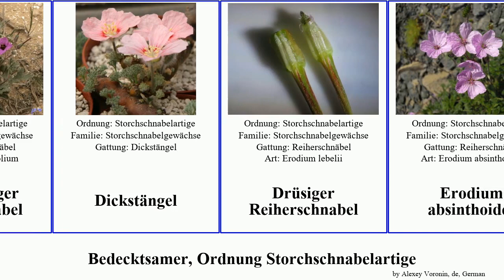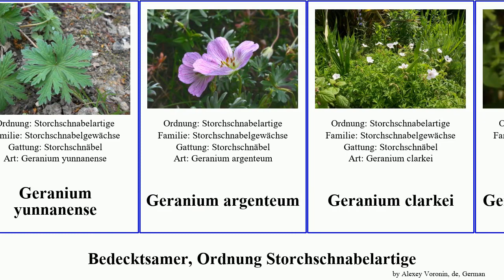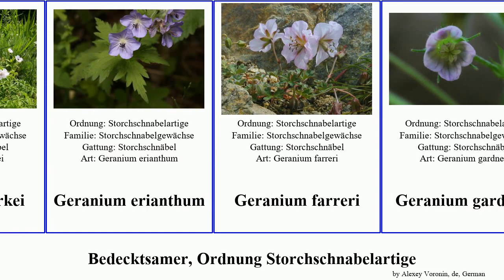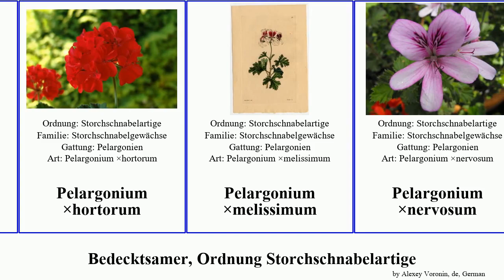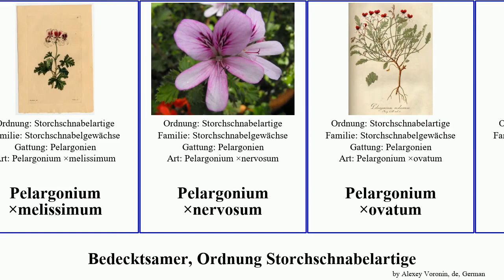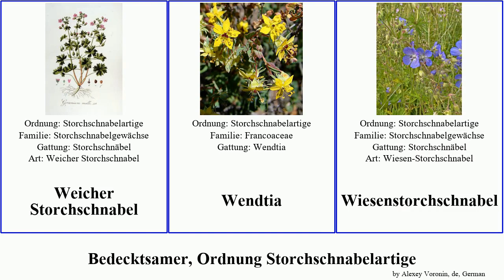Bedecktsamer, Ordnung Storchschnabelartige geranium pelargonium erodium reiherschnabel angiosperms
Bedecktsamer Ordnung Storchschnabelartige.
angiosperms of Order Geraniales, language: de.

Alpen-Storchschnabel
Balkan-Storchschnabel
Basken-Storchschnabel
Blutroter Storchschnabel
Brauner Storchschnabel
Böhmischer Storchschnabel
Dickblättriger Reiherschnabel
Dickstängel
Drüsiger Reiherschnabel
Erodium absinthoides
Erodium cheilanthifolium
Erodium chrysanthum
Erodium aureum
Erodium chium
Erodium reichardii
Erodium touchyanum
Erodium vetteri
Erodium ×variabile
Gefleckter Storchschnabel
Geranium berteroanum
Geranium bicknellii
Geranium richardsonii
Geranium thunbergii
Geranium umbelliforme
Geranium wallichianum
Geranium wallichianum ʽBuxton's Variety’
Geranium wallichianum ʽCrystal Lake’
Geranium yunnanense
Geranium argenteum
Geranium clarkei
Geranium erianthum
Geranium farreri
Geranium gardneri
Geranium ibericum
Geranium krameri
Geranium maderense
Geranium nepalense
Geranium renardii
Geranium sinense
Geranium solanderi
Geranium wilfordii
Glänzender Storchschnabel
Grauer Storchschnabel
Herzblatt-Reiherschnabel
Himalaja-Storchschnabel
Honigstrauch
Honigstrauchgewächse
Kanaren-Storchschnabel
Knolliger Storchschnabel
Korsischer Reiherschnabel
Moschus-Reiherschnabel
Pelargonien
Pelargonium endlicherianum
Pelargonium ×ardens
Pelargonium ×blandfordianum
Pelargonium ×citriodorum
Pelargonium ×citrosum
Pelargonium ×concolor
Pelargonium ×hortorum
Pelargonium ×melissimum
Pelargonium ×nervosum
Pelargonium ×ovatum
Pelargonium ×particeps
Pelargonium ×venosum
Pelargonium ×violareum
Purpurner Stink-Storchschnabel
Pyrenäen-Storchschnabel
Reiherschnäbel
Rundblättriger Storchschnabel
Schierlingsblättriger Reiherschnabel
Schlitzblättriger Storchschnabel
Schwarzäugiger Storchschnabel
Sibirischer Storchschnabel
Spreizender Storchschnabel
Stinkender Storchschnabel
Storchschnabelgewächse
Storchschnäbel
Sumpf-Storchschnabel
Tauben-Storchschnabel
Trauben-Reiherschnabel
Verschiedenfarbiger Storchschnabel
Wald-Storchschnabel
Weicher Storchschnabel
Wendtia
Wiesenstorchschnabel
Zwerg-Storchschnabel